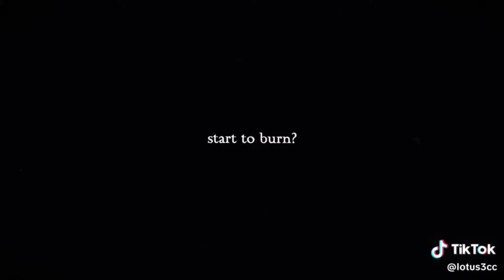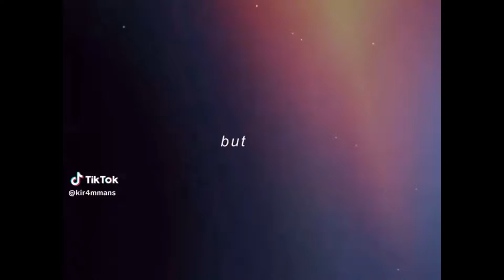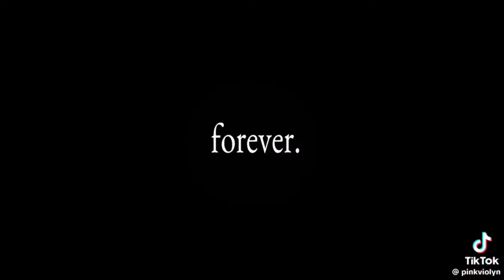arcane edit compilation (#4)